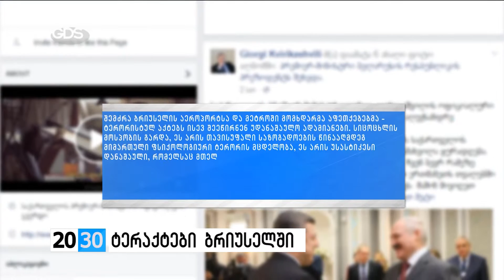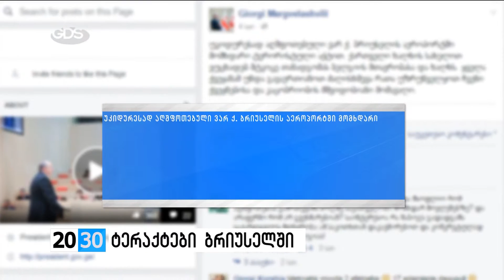ტერაქტები ბრიუსელში /2030 (22.03.2016.)/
✔ევროპის დედაქალაქი - ტერორისტების მორიგი სამიზნე. 34 გარდაცვლილი და 200-მდე დაშავებული, პარალიზებული ბრიუსელი, გაჩერებული ტრანსპორტი, დაკეტილი საზღვარი, დახურული სკოლები და საჯარო დაწესებულებები… ტერაქტების ქრონიკა და საერთაშორისო საზოგადოების შეფასებები - დეტალებით ქეთი ჩოხელი.